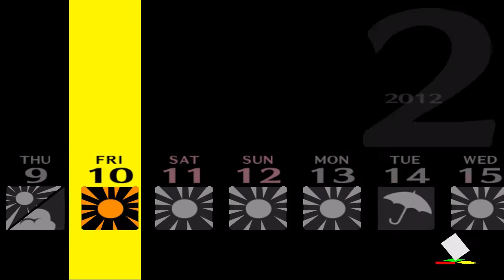Persona 4 #288 | PlayStation 2 | March 20 p1